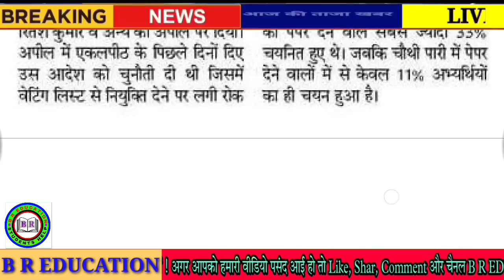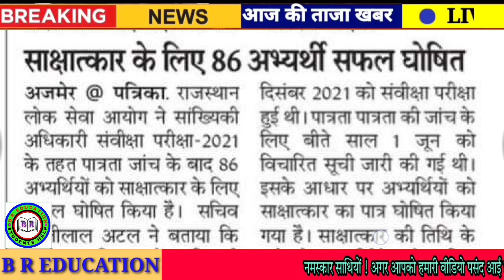1 February 2023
Rajasthan Shaikshik Samachar 1 February 2023 // Today News

Rpsc News
Rsmssb news
Rbse news
CBSe news
College news
University news
School news
Couching news